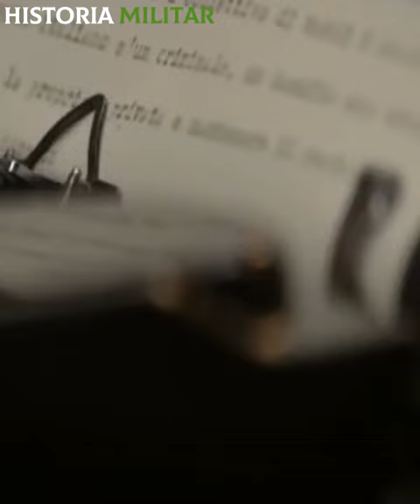Lo que NUNCA te contaron sobre el mayor DlCTADOR de la 2° Guerra